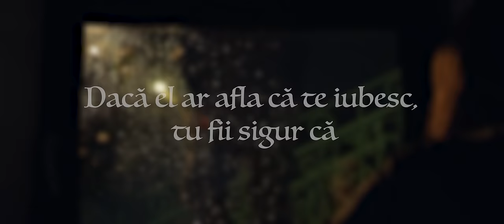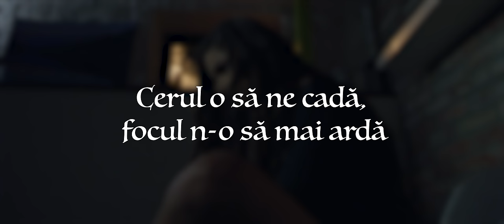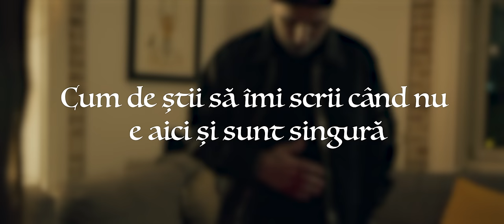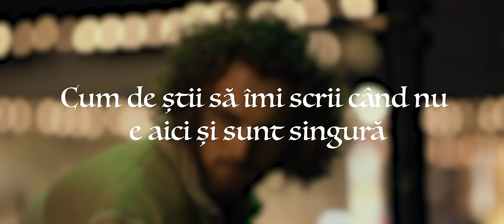Cabron feat. Theo Rose - Fructul Interzis | Lyric Video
Vezi varianta Lyric Video a piesei "Fructul Interzis" interpretata de Cabron feat. Theo Rose.